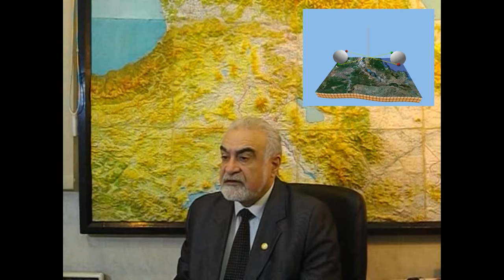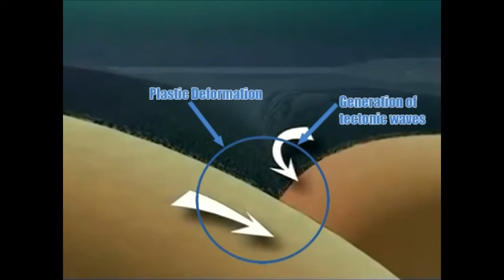ЭЛЬЧИН ХАЛИЛОВ: ТЕХНОЛОГИЯ ПРОГНОЗА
В своем интервью известный ученый-геофизик, академик , проф., доктор геолого-минералогических наук Эльчин Халилов рассказывает о существующих типах прогноза землетрясений. Более подробно он останавливается на разработанной и внедренной им технологии прогнозирования землетрясений на основе станций прогнозирования землетрясений "ATROPATENA". Эти станции регистрируют тектонические волны, которые никогда не регистрировались раньше.
Эльчин Халилов - военный ученый-геофизик, более 20-ти лет руководивший Научно-Исследовательским Центром и Управлением Центрального Аппарата Министерства Обороны Азербайджана с прямым подчинением Министру Обороны.
Академик Эльчин Халилов - соавтор первого в истории Азербайджана, официально зарегистрированного, научного открытия "Закономерность пространственно-временного распределения извержений вулканов".  Эльчин Халилов является Председателем Международного Комитета по Глобальным Изменениям Геологической и Окружающей Среды "GEOCHANGE" (Germany, Президентом Всемирной Организации по Научному Сотрудничеству (Germany, WOSCO, Президентом Глобальной Сети Прогнозирования Землетрясений (UK, Президентом Азербайджанской Секции Международной Академии Наук H&E (Азербайджан, Он также является Директором НИИ Прогнозирования и Изучения Землетрясений.